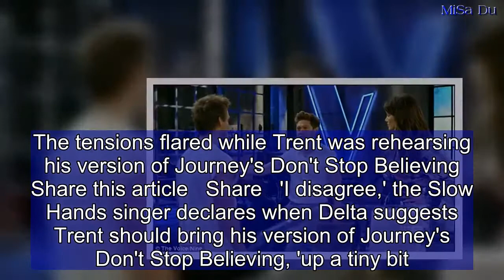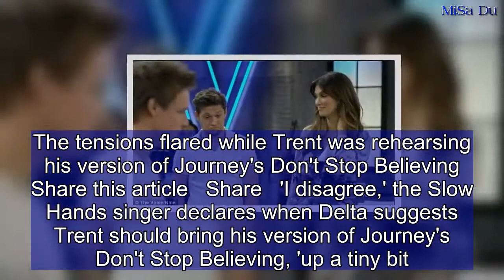The Voice's Delta Goodrem CLASHES with guest mentor Niall Horan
Delta Goodrem clashed with One Direction star Niall Horan during The Voice semi-final on Sunday night. Despite landing his break on The X Factor UK in 2010, Delta knocked back the Irishman's expert advice while coaching contestant Trent Bell.  'She's asked me for an opinion, so I said what I think,' Niall, 24 fumed in response.  The tensions flared while Trent was rehearsing his version of Journey's Don't Stop Believing   Share this article   Share   'I disagree,' the Slow Hands singer declares when Delta suggests Trent should bring his version of Journey's Don't Stop Believing, 'up a tiny bit.'The former Neighbours star adds: 'I do. I feel like he could be a little bit higher.' The tense atmosphere continued as Niall responded, 'really!' With his hands on his hips, a perplexed looking Niall adds; 'eruptions in the camp!'Ultimately, Delta rather brusquely overrules the star who's reportedly sold over 70 million albums worldwide with One Direction.'You're on my team,' she tells a listening Trent, 'so lets go higher!' But after the hopeful performs the song again, Niall concedes defeat with a smile.'She was right,' he says.  'As per usual.'Taking her turn to speak to camera, Delta takes an opportunity to pour water on the disagreement with a little humour. 'Niall went one direction,' she laughs, 'I went in another. But there is only one direction here... to the grand finale.'And  the beauty is right as Trent eventually sails through to the finals.Meanwhile, Delta avoided an awkward moment with ex Nick Jonas who made an appearance on The Voice on Sunday night as guest mentor with brother Nick.But the Jealous hit-maker failed to make an appearance at the live studio semi-final saving the singer an uncomfortable encounter.